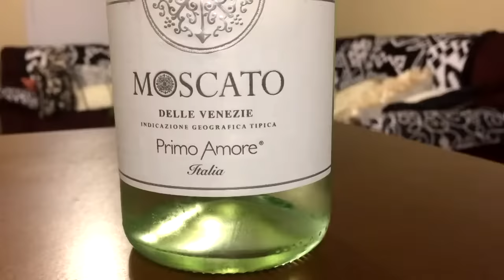Hi, Ribeye Steak | Bearnaise Sauce